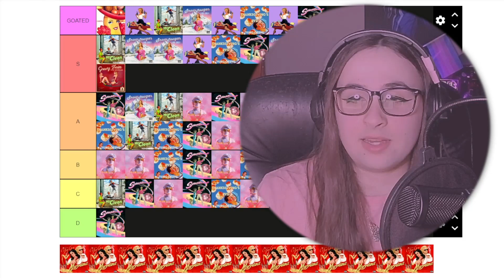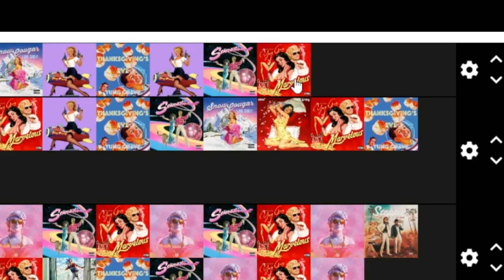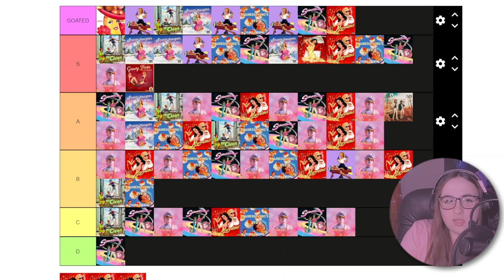*YUNG GRAVY*'s new album surprised me... | album reaction & review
in this video i give my initial reactions and thoughts to each song on the album "Marvelous" by Yung Gravy.

Matthew Raymond Hauri (born March 19, 1996), known professionally as Yung Gravy, is an American rapper. He first earned recognition in 2017, when his song "Mr. Clean" gained traction on SoundCloud; it is now RIAA-certified Platinum. Since 2017, he has earned a second RIAA-certified-Platinum record, alongside five RIAA-certified-Gold records. Throughout his career, Yung Gravy has completed ten international tours and has released one mixtape, four albums, and seven EPs. In 2022, he released his first Billboard Hot 100-charting hit, "Betty (Get Money)," which reached a peak position of 30. Yung Gravy is often associated with the SoundCloud rapper era and fellow artists bbno$ and Chief Keef. He has collaborated with artists including Lil Baby, Juicy J, and Lil Wayne, as well as TV-personality Martha Stewart.